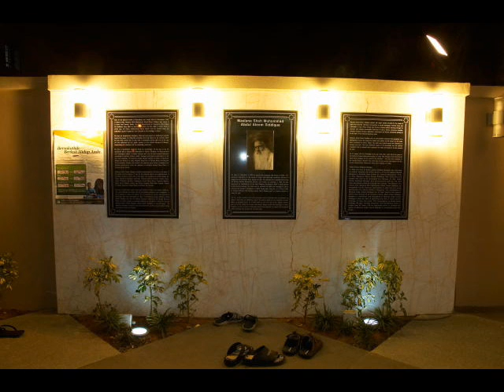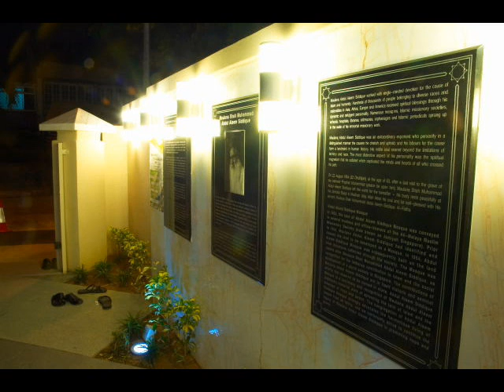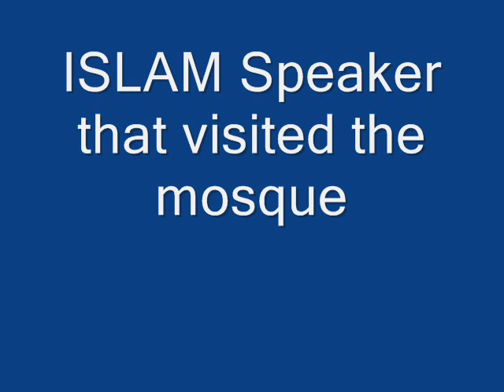ABDUL ALEEM SIDDIQUE MOSQUE IN SINGAPORE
video show a beutiful picture of the mosque 1 of the beutiful mosques in singapore...great video. can look at more pictures and history of this mosque